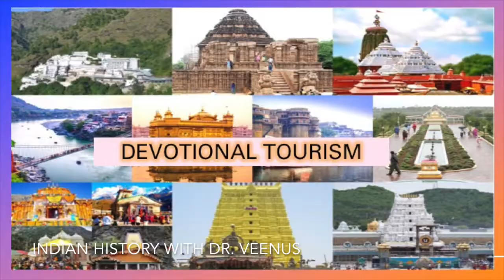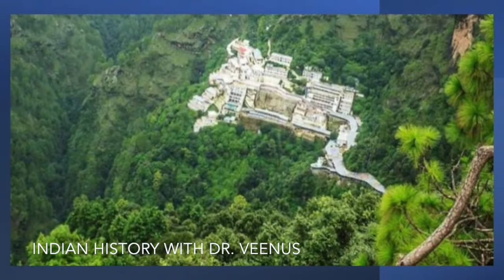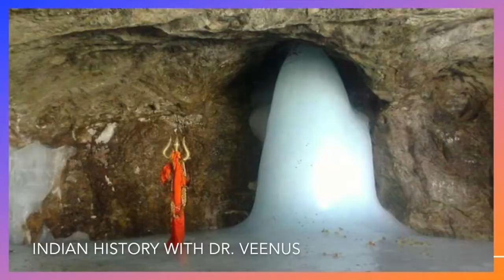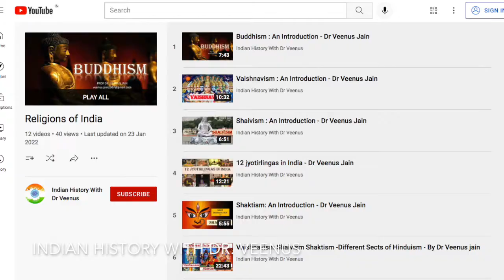Teerth Yatra/Religious Tourism: Famous Temples & Religious Places of India- Dr. Veenus Jain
Pilgrimage in the traditional sense is an inner journey manifest in exterior space in which the immanent and the transcendent together form a complex phenomenon. Hinduism, has a strong and ancient tradition of pilgrimage, known as tirtha-yātrā (‘tour of the sacred fords’), which formerly connoted pilgrimage involving holy baths in water bodies as a symbolic purification ritual. Faith is central to the desires, vows and acts associated with pilgrimage, and pilgrimage is a process whereby people attempt to understand the cosmos around them. The most popular of all forms of tourism in India is the pilgrimage to a sacred place; known as devotional or religious tourism. Devotional/ Religious tourism allows the devotee to understand the cultural heritage while searching for a harmonious relationship between man and the sacred place.

1:11 - Vaishno Devi Temple
1:58  -Tirumala Venkasteshwara Temple
2:40 - Amarnath Temple
3:20 - Shirdi Sai Baba Temple
3:46 - Sun Temple
4:30 - Somnath Temple
5:03 - Mathura
5:32 - Vrindavan
6:02 - Haridwar
6:41 - Shree Siddhivinayak Temple